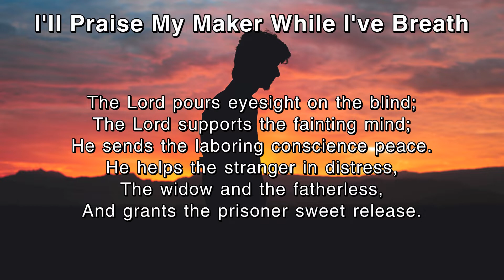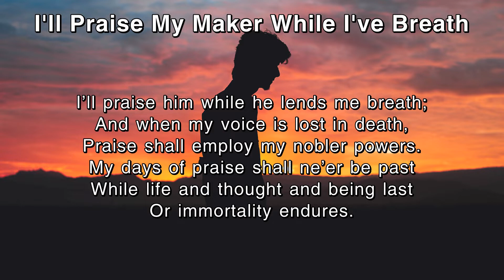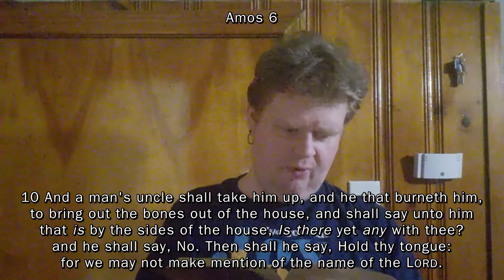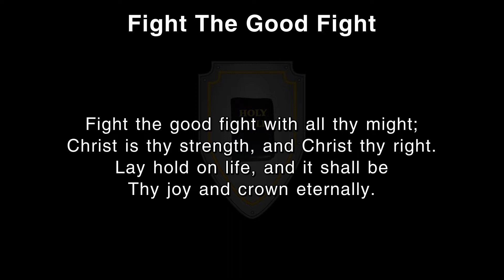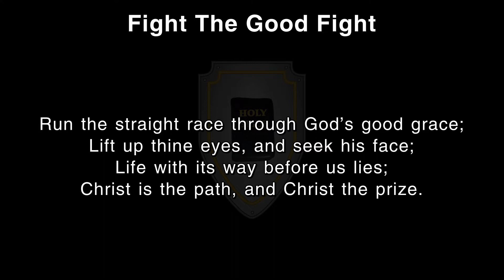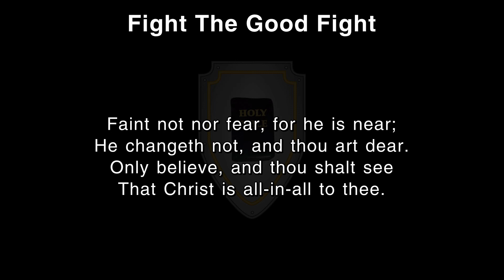Sunday Scripture Readings+ - 2022-09-25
Amos 6; Psalm 146; 1 Timothy 6.3-19; Luke 16.19-31.